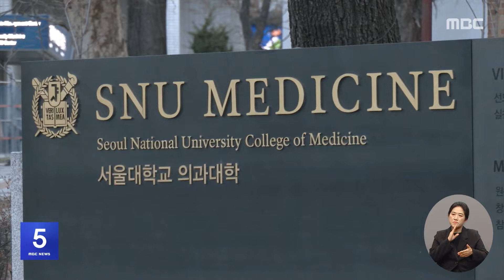윤 대통령-전공의 대표, 대화 중‥결과 주목 (2024.04.04/5MBC뉴스)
윤석열 대통령과 박단 전공의협의회장이 용산에서 오후 2시부터 면담을 진행하고 있습니다.

그제 윤 대통령이 전공의들에게 대화를 제의했고 오늘 박 회장이 전격 수용하면서 만남이 성사됐는데요.

정부와 의료계 양측 모두 면담 결과에 촉각을 곤두세우고 있습니다.